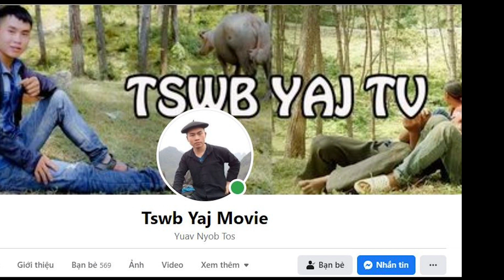Tswb Yaj Mus Txam Tsuaj Kab Mob Los Thaij Tsoob Hauv Qaum Teb Nyab Laj Kho Siab Heev